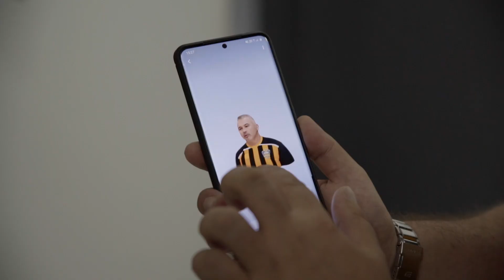A színfalak mögött - Első a Club!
Gyertek velünk a színfalak mögé - így készült az új önálló stand-up estek promója!

Mi már tudjuk, mit fogsz nézni szeptember 18-tól!

Nézd a Comedy Centralt a tévében!

Telekom: 64
UPC: 25
Digi Kábel: 25
UPC Direct: 13
Digi Műhold: 22

Viacom International Media Networks ©